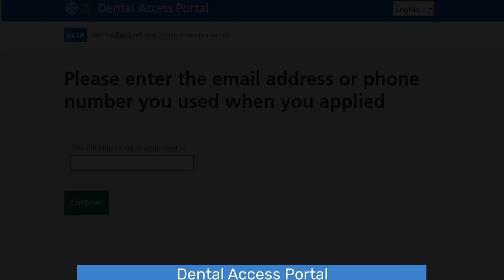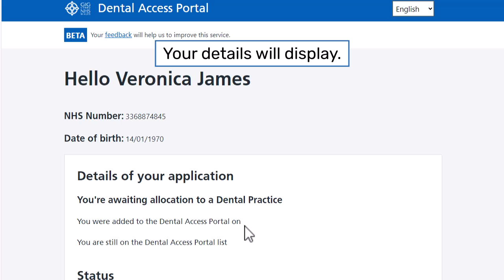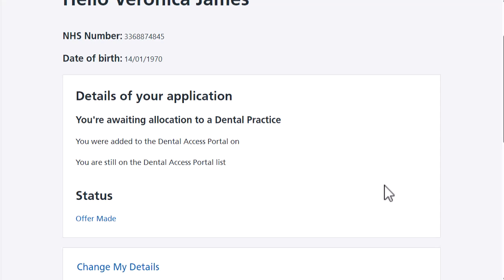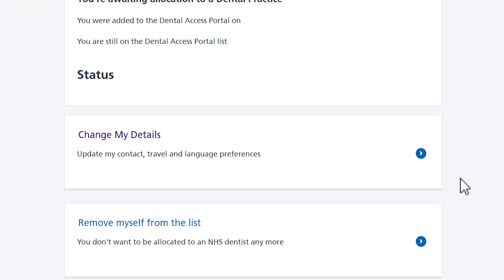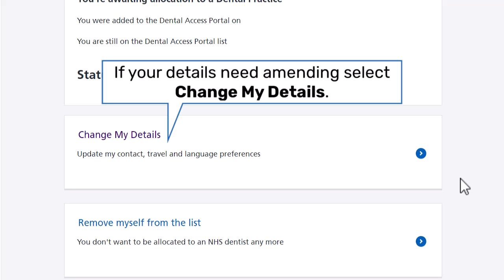Logging back into the Dental Access Portal